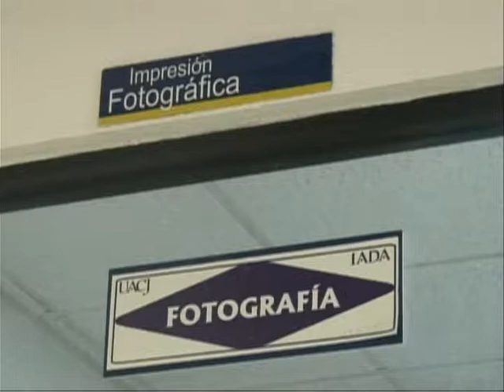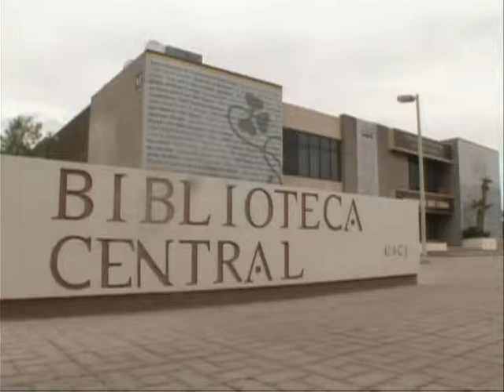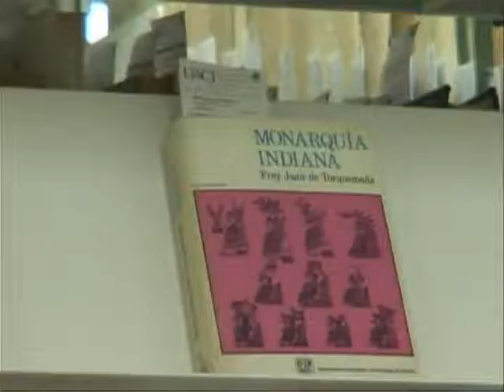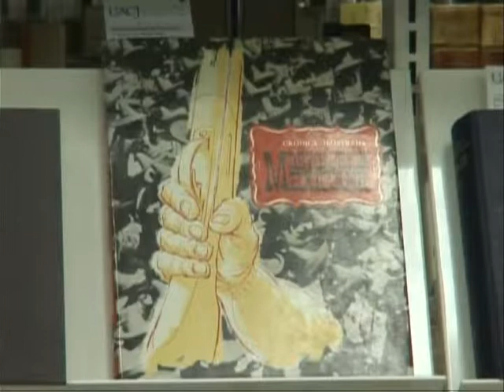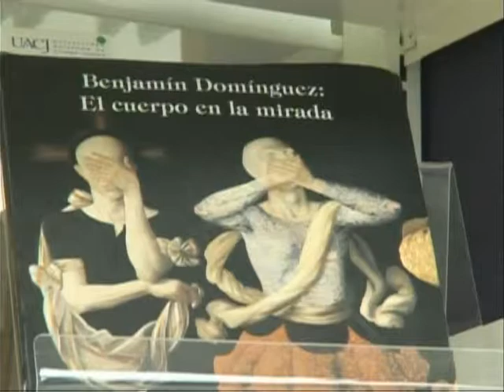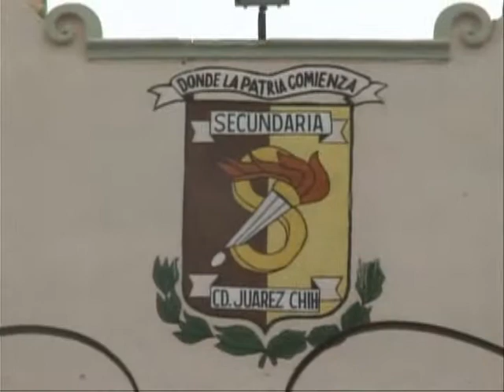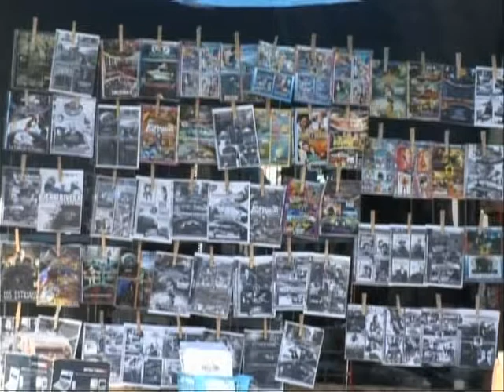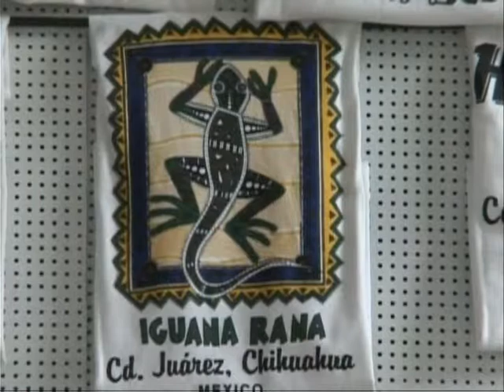Documental Seamos realistas, aspiramos a lo imposible. Parte 4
Diferentes tomas de la ciudad, monumentos y centros comerciales. También la vida nocturna del centro de Ciudad Juárez. Tomas de las instalaciones de Instituto de Arquitectura de Diseño y Arte/Universidad Autónoma de Ciudad Juárez una descripción de está y también de las instalaciones de Instituto de Ciencias Sociales y Administración junto con una grabación del interior de la Biblioteca Central Carlos Montemayor.